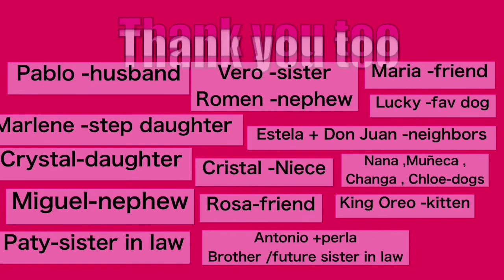Happy 30th bday mommy !!!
Birthday bihh-trap Beckham